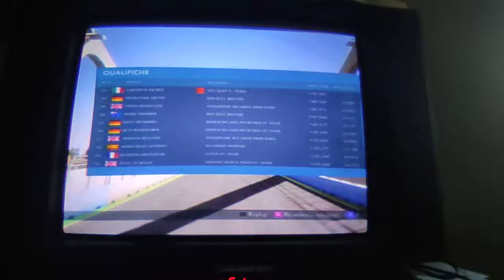Valencia, Williams Renault, (1:38:353), Pole Lap, no assist , F1 2012